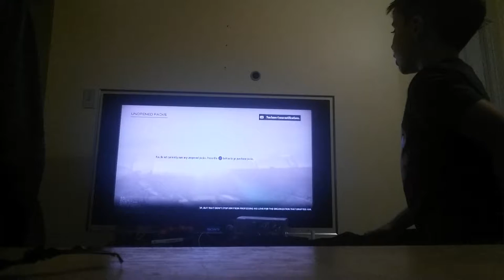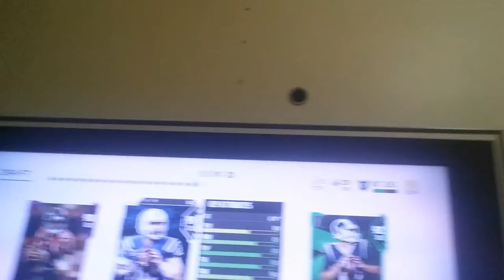January 12, 2018